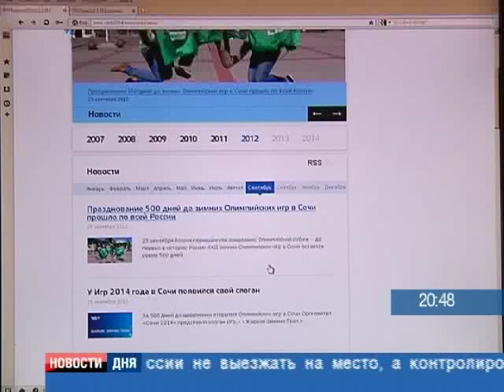ЖАРКИЕ. ЗИМНИЕ. ТВОИ.